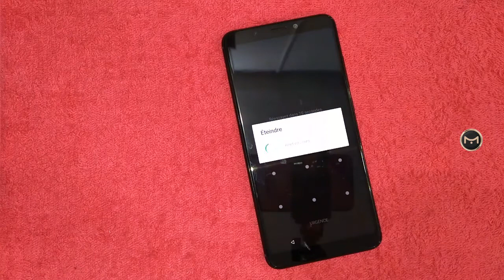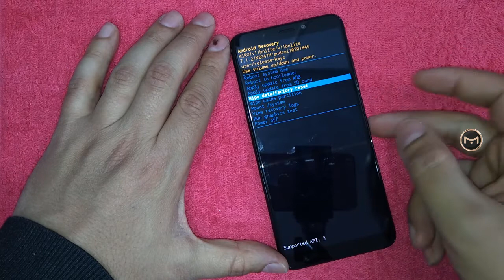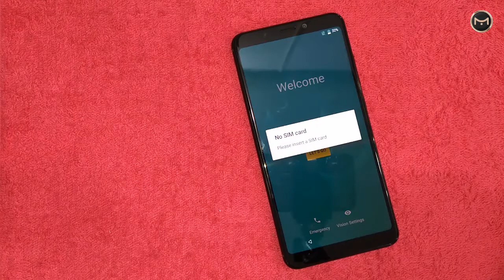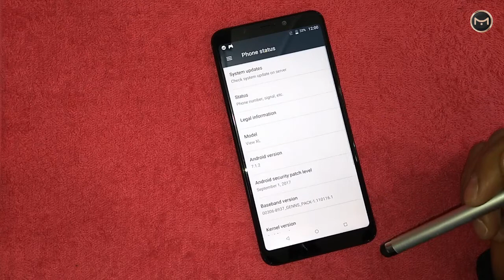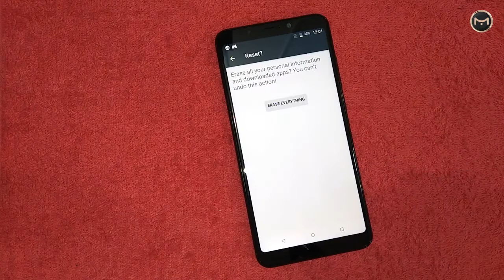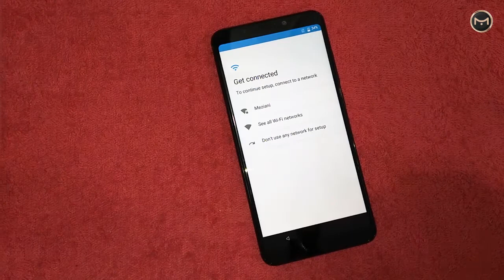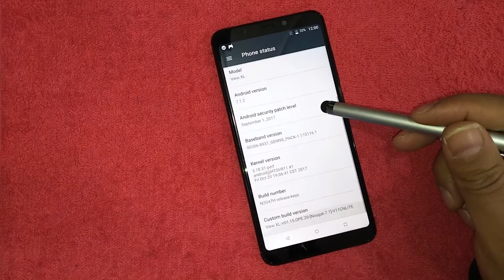Hard Reset Wiko View XL | Factory Reset